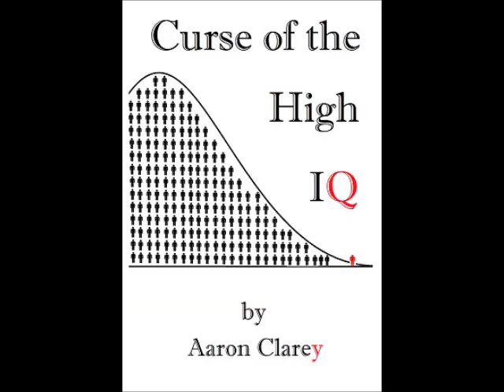Clarey Test on Fred Rogers and Jim Gaffigan